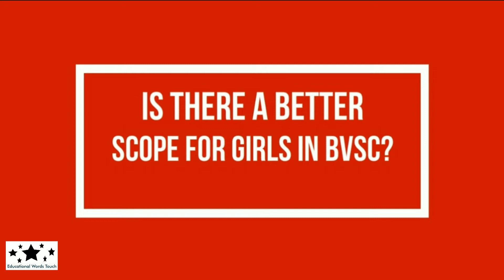Is there better scope for girls in BVSC ? | क्या BVSC में लड़कियों के लिए बेहतर स्कोप है ?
Hi,

In this video I will discuss about Is there better scope for girls in BVSC ? .